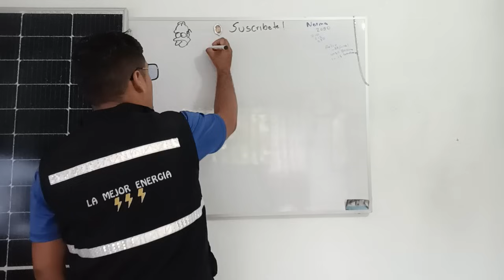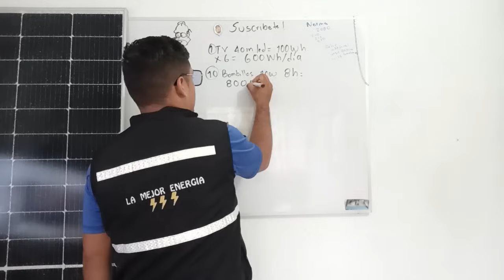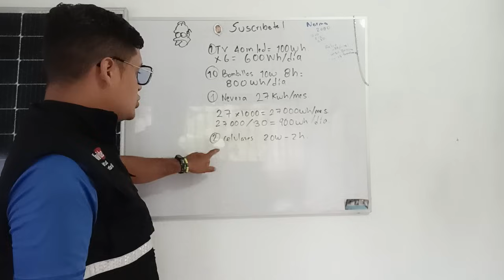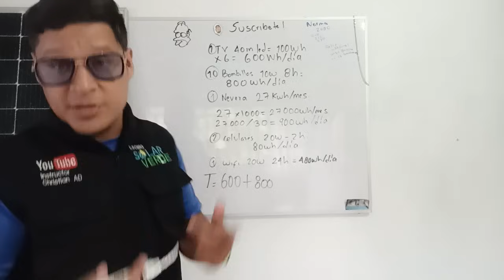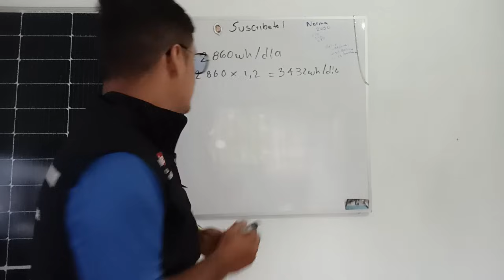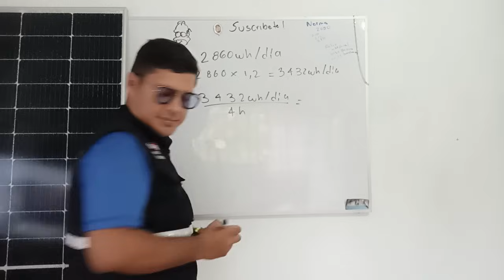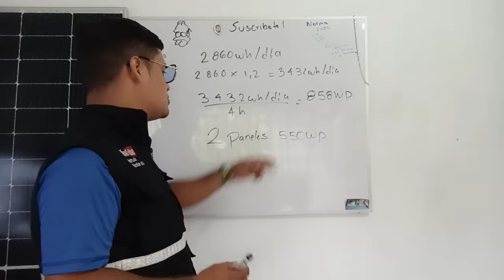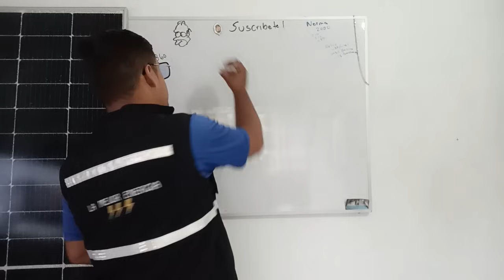✅Cuantos paneles solares necesita una casa 2025 | Clase completa de calculo de panelessolares #2025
Aprende a calcular una planta de energía solar. cuantos paneles necesitas cuantas baterías y demás.

🌎Contacto🌍

Hora solar mínima calculo

protecciones DC y AC